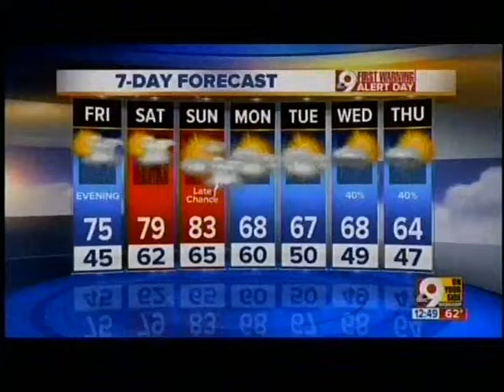2017 Stamp Out Hunger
Video courtesy: WCPO